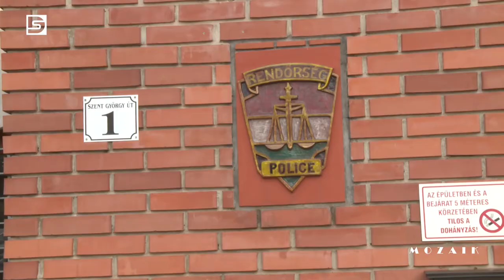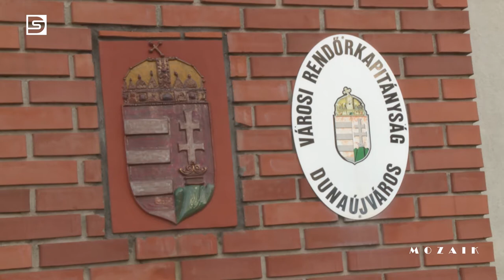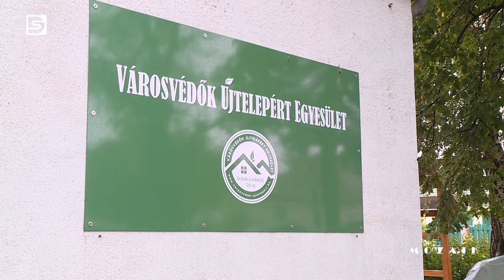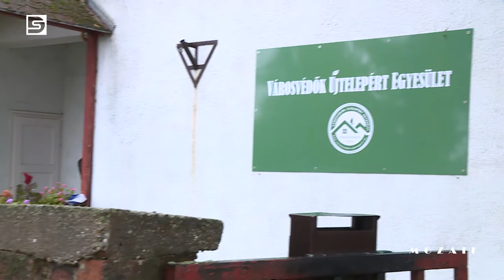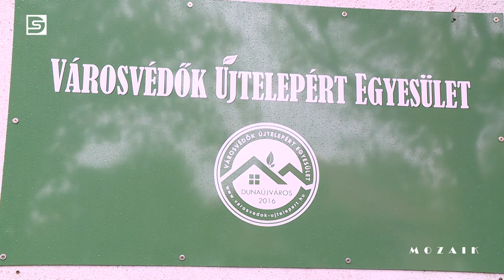DSTV | 2021. Január 27. Mozaik